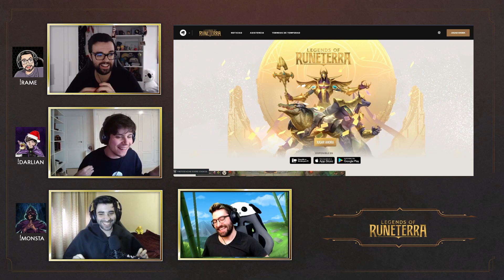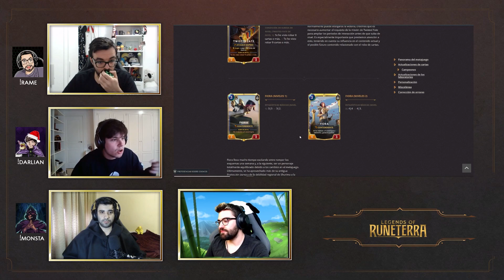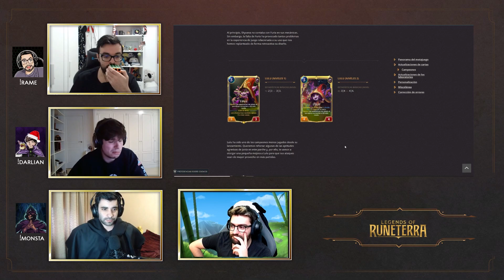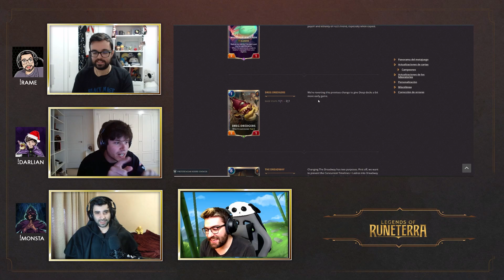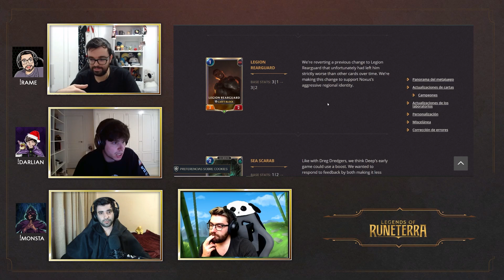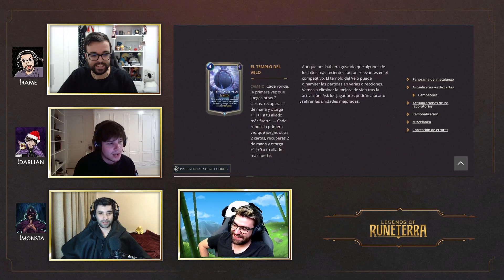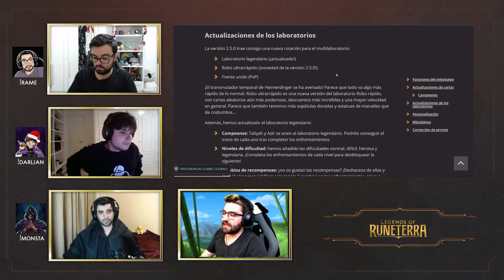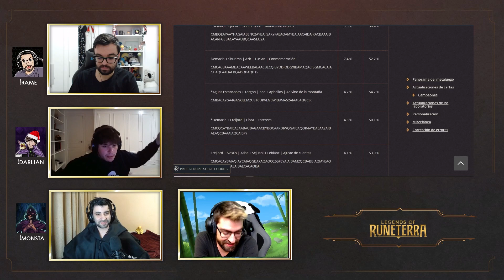⭐DEBATE del NUEVO PARCHE 2.5.0⭐ - Legends Of Runeterra